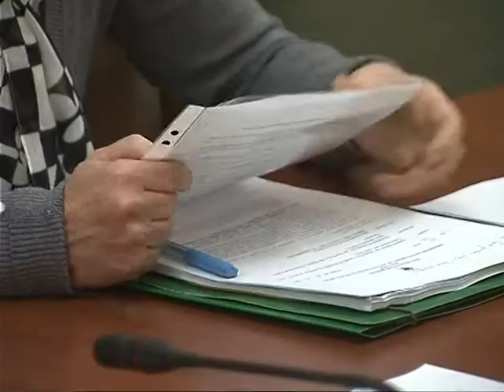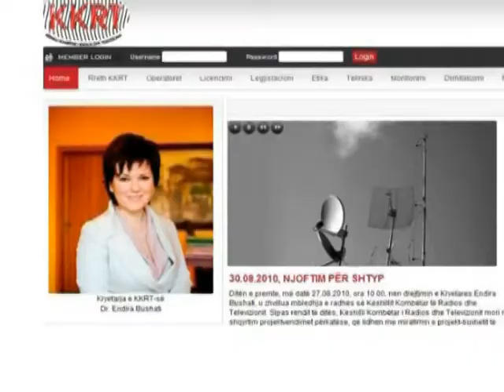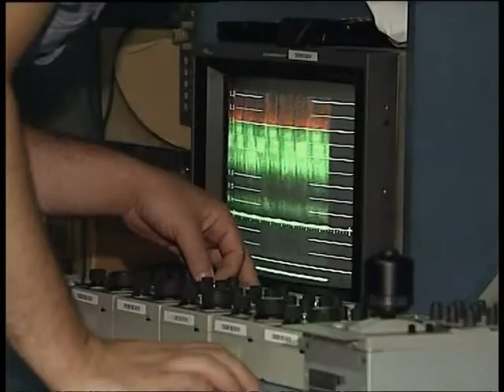KOMISIONI I MEDIAS-KKRT PRANON PARA DEPUTETEVE SE KA DESHTUAR TOTALISHT-LAJM